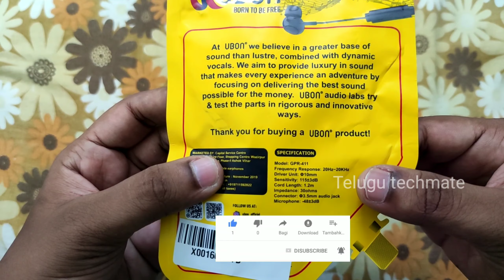unboxing bass earphones under 100 rupees | best earphones under 100 rupees | telugutechmate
THE MUSICS USED IN THIS VIDEO ARE CREDICTED TO RESPECTED OWNERS
ALL THE SEENS USED IN THIS VIDEO ARE CREDICTED TO RECPECTED OWNERS
AND TELUGU MOVIES

MOTION GRAPHICS IN THIS VIDEO:
THE GRAPHICS AND VIDEOS USED IN THIS VIDEO ARE CREDICTED TO RESPECTED OWNERS
HI FRIENDS
THIS CHANNEL IS RUN BY TWO PERSONS (DINESH AND LOKESH)(BROTHERS)

"unboxing earphones under 100 "
"unboxing best earphones with bass telugu"
"unboxing best bass earphones under budget price"
"beat earphones unboxing in telugu"
THATS ENOUGH ,,.
WEBSITE DESCRPTION:-
APP DETAILS:-

product description:-
UNIVERSAL 3.5 MM EARPHONES WITH MICROPHONE: UBON GPR-411 In-ear earphone is designed to offer a clear, natural & bass-rich sound for an ultimate audio listening experience. Featuring anti-slip finish and enhanced audio listening comfort in almost any environment.
IN-LINE CONTROL: Made with flexible and tangle free cable, the offered 3.5mm universal earphone features a microphone for hands-free calling & universal plug & play feature. Multifunction button to play/ Pause Music, Answers/Reject/End Phone Calls & Activate Voice Control Assistance.
STYLISH DESIGN: The offered universal 3.5mm earphone is designed in a wooden finish tone along with a robust body to offer premium quality audio listening experience with its in-ear earbud design. Perfect for putting in the ears without worrying about the slippage during exercise, sports, outdoors and regular use.
PROFESSIONAL AUDIO QUALITY WITH HIGH BASS: Built-in high fidelity drivers for a unique sound performance and adjustable sound balance. Let Ubon be your favorite in-ear earphone. Omni-directional microphone and long earphone extension cable to make your usability easy.
UNIVERSAL COMPARTIBILITY: Boasting clean bass, mid and treble, the offered high bass 3.5mm earphone with in-ear ear buds is compatible with all smartphones, Laptop, Computer, PC, Consoles, Sport MP3 Player, Ultrabook, Table, PDA, Notebook, Music Players,Tablets etc.
Brand UBON
Manufacturer UBON
Model GPR-411
Item model number GPR-411
Hardware Platform Laptop, MP3 Player, PC, Tablet, Smartphone
Compatible Devices All Smartphone
Special Features Earbud, In-Ear
Microphone Form Factor In-Line, Built-In